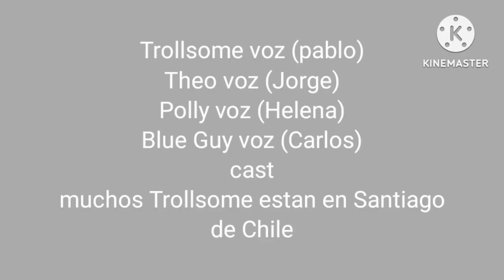Las Aventuras de Theo - T1 E2 - La competencia de música